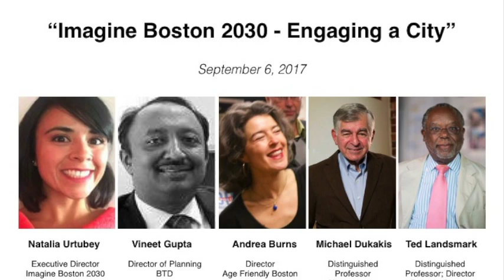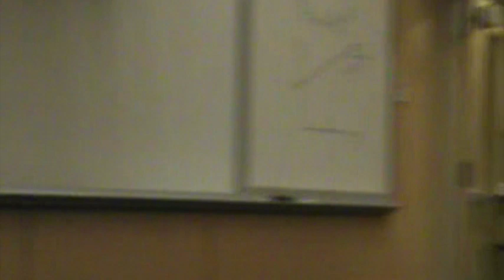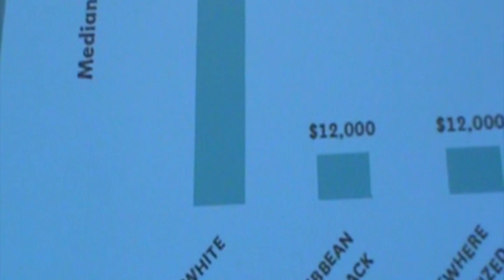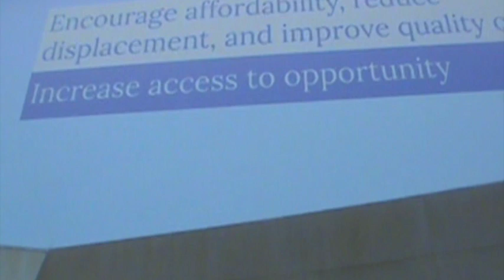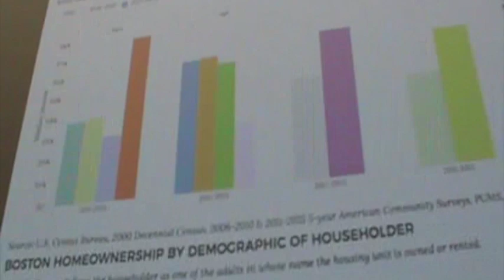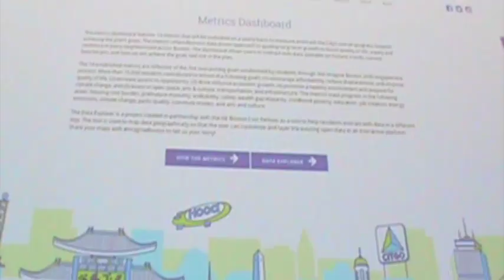"Imagine Boston 2030 - Engaging a City" – Myra Kraft Open Classroom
The first Open Classroom session of the fall looked at the overall Imagine Boston 2030 plan in preparation for detailed analysis over the balance of the semester of how the plan will be implemented.

Speakers included: Natalia Urtubey, Executive Director Imagine Boston 2030; Vineet Gupta, Director of Planning at BTD; Andrea Burns, Director at Age Friendly Boston; Michael Dukakis, Distinguished Professor of Political Science, Northeastern University and former Governor of Massachusetts; and Ted Landsmark, Distinguished Professor of Public Policy and Urban Affairs and Director of the Dukakis Center for Urban and Regional Policy.